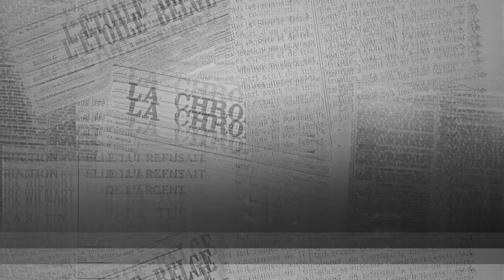NOIR jaune ROUGE - Belgian Crime Story - Bande annonce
NOIR Jaune ROUGE – Belgian Crime Story.
Une collection de 5 fictions sonores basées sur des histoires criminelles belges qui ont émaillé le XXe siècle.
Des histoires écrites par 5 auteurs et autrices belges de l’équipe de l'émission "Entrez sans frapper", racontées sous forme de nouvelles individuelles en format "lecture d’histoire".
Toutes les infos sur: rtbf.be/Noirjaunerouge

Dés le 16/12: sur Rtbf Auvio et les applications podcasts,
et à raison d'une histoire tous les 3 jours sur YouTube.

Une production RTBF - Fiction Digitale pour La Première